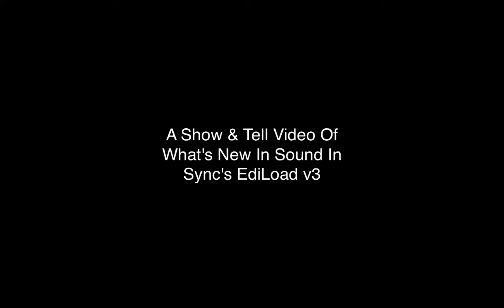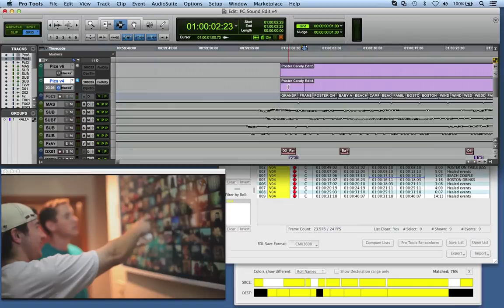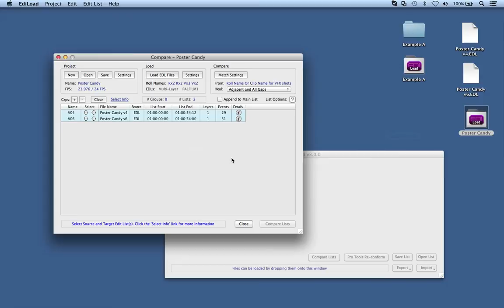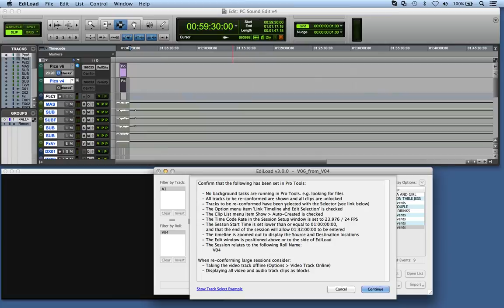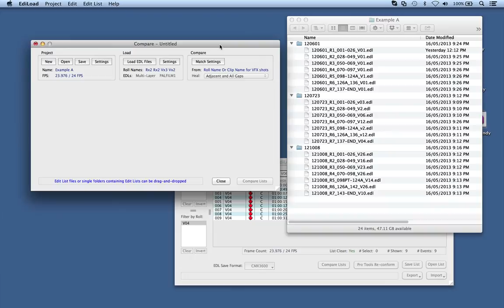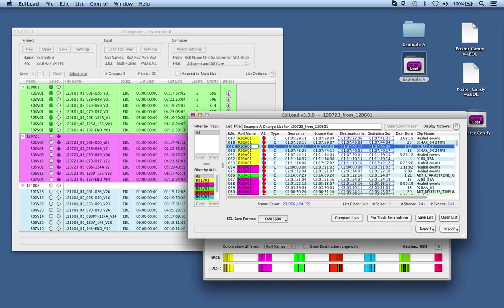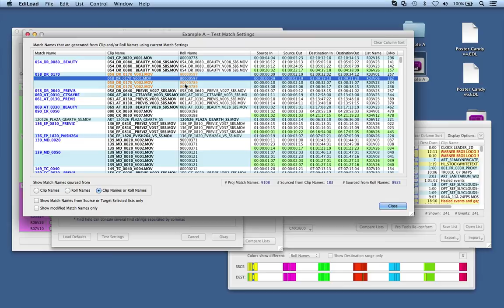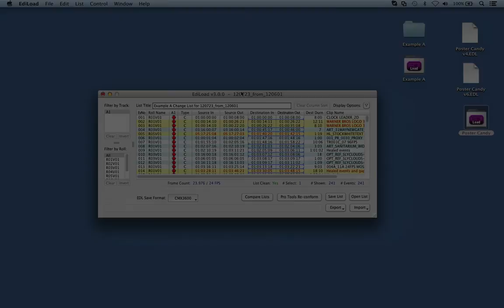Pro Tools Expert 'Show and Tell' of EdiLoad v3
Mike Thornton from Pro Tools Expert and Mark Franken from Sounds In Sync discuss the new features of EdiLoad v3 with its new Compare Lists window that finds the changes when pictures are updated.